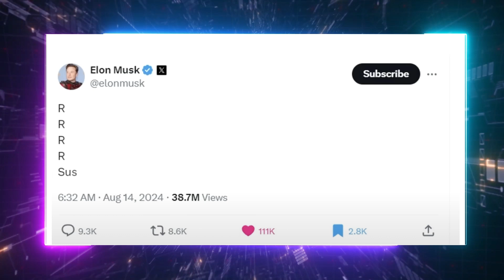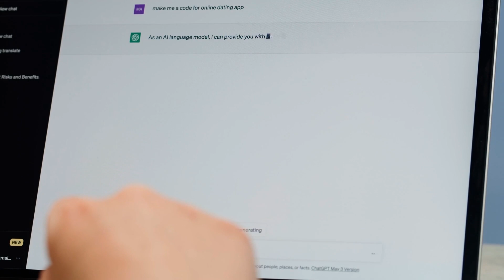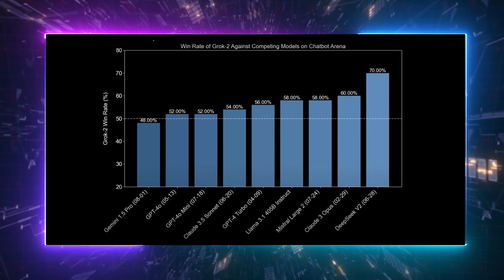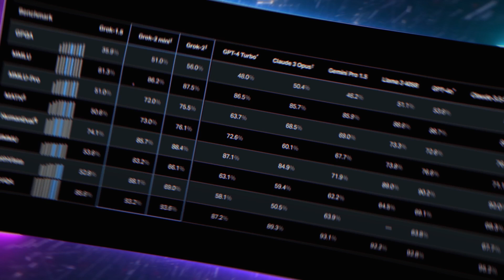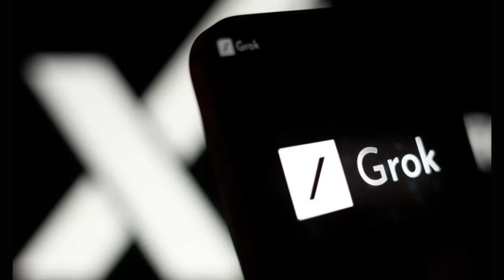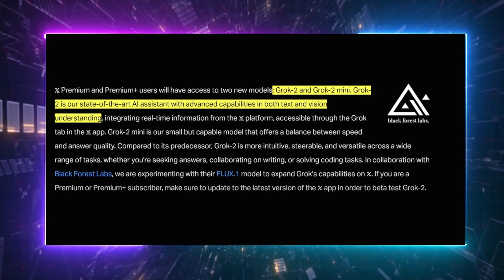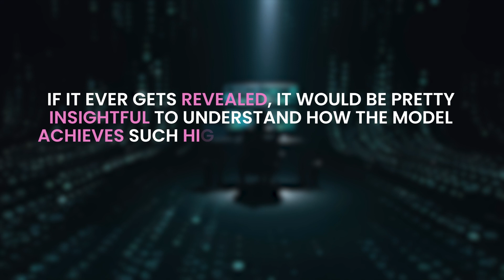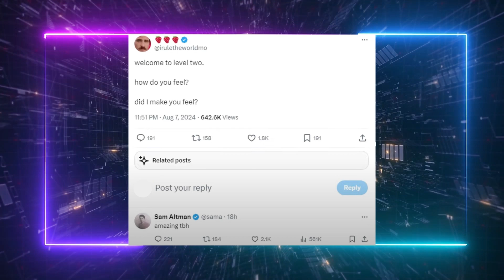Elon Musk and xAI Just SHOCKED the Internet With GROK 2! (Beats Claude AI and ChatGPT 4o)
In today's AI News and Tesla News, we'll discuss xAI's Grok 2, the next likely rival of Sam Altman/OpenAI's ChatGPT 4o and GPT 5. Grok 2, revealed as the mysterious Suscolumn R instead of OpenAI Strawberry (Project Strawberry), is making waves by outperforming notable models like Anthropic's Claude 3.5 Sonnet and even competing with the experimental Gemini 1.5 Pro and ChatGPT 4o.

With xAI and Elon Musk's confirmation and a performance that matches the top-tier models in the Chatbot Arena, Grok 2's advanced reasoning and image processing capabilities are setting a new standard in the AI landscape. We'll also analyze the fascinating capabilities of Grok 2 Mini, a lightweight yet highly intuitive model that handles complex tasks with ease.

We'll learn how xAI's Grok 2 compares with other leading AI models like Strawberry AI, Suscolumn R, OpenAI's Strawberry, Anthropic's Claude AI, and more. We’ll examine why Grok 2 outshines not only Claude AI (Claude 3.5 Sonnet) but also models like Llama 3.1 and Mistral Large.

UTILITIES

SUPPORT US

Check Our latest AI content:

OPENAI'S STRAWBERRY: Groundbreaking NEW Details FINALLY Revealed!

This is SCARY...Has AI Just SURPASSED Reality?

Copyright Questions